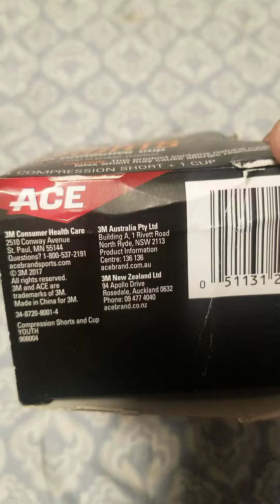ACE BRAND YOUTH COMPRESSION SHORTS With protective cup - (Groin Protection )unboxing